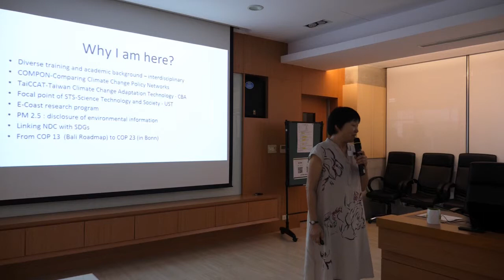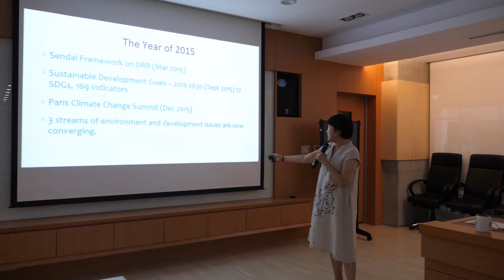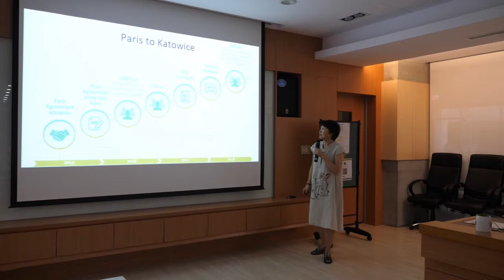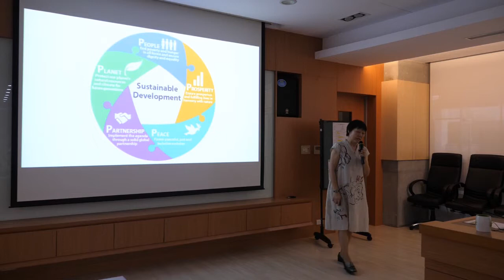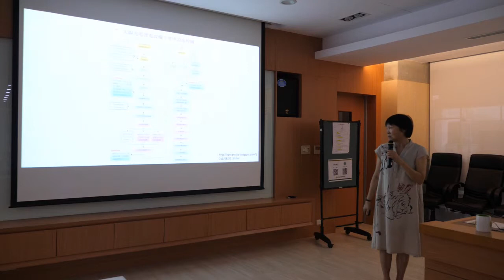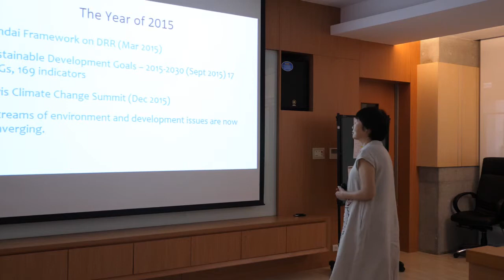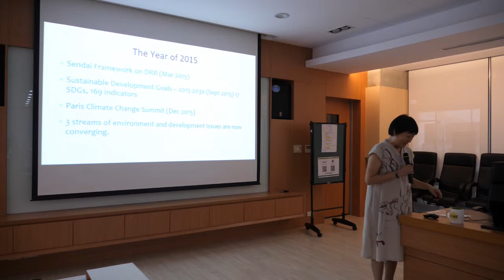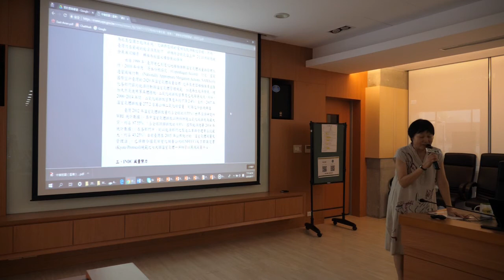20180817前瞻趨勢論壇：案例四 台灣氣候變遷永續轉型案例 Dr. Ho-Ching Lee李河清教授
前瞻趨勢論壇 －「氣候變遷驅動的永續轉型：東亞新契機」
Foresight Forum - Toward Sustainability Transition Driven by Climate Change: The Opportunities for East Asia

時間：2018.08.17（五）14:00-17:20（13:30開始報到，13:50前未完成報到者，恕無法保留入場資格）

Date/Time：Friday, August 17th. 2018 14:00-17:20 (Registration starts from 13:30.)

地點：國立臺灣大學社會科學院419第一會議室

Venue：Room 419, 4F, College of Social Science, National Taiwan University

主辦單位：
國立臺灣大學社會科學院風險社會與政策研究中心、 國立臺灣大學國際產學聯盟、國立臺灣大學社會科學院

Orgainizer：
Risk Society and Policy Research Center, National Taiwan University (RSPRC)、Industry Liaison Office National Taiwan University (NTU ILO)、College of Social Science, National Taiwan University

前瞻趨勢論壇議程：

13:30-14:00 報到Registration

14:00-14:10 開場＆貴賓致詞Opening

14:10-16:30 東亞國家氣候變遷永續轉型經驗分享
Toward Sustainability Transition Driven by Climate Change: The Case in  East Asian Countries
主持人：周桂田教授／台大風險中心主任暨國家發展研究所所長
Chairperson: Dr. Kuei-Tien CHOU
Director of Risk Society and Policy Research Center, NTU; Director of Graduate Institute of National Development, NTU

14:10-14:40 案例一：日本氣候變遷與能源政策
Climate Change and Energy Policy in Japan.
講　者：Dr. Koichi Hasegawa長谷川公一教授／日本東北大學文學研究科社會學教授
Professor, Department of Sociology, Graduate School of Arts and Letters, Tohoku University, Japan

14:40-15:10 案例二：南韓永續轉型政策：生態民主觀點
Sustainability Transition Policies in South Korea: Eco-democratic View
講　者：Dr. Dowan Ku具度完所長／韓國環境與社會研究所所長
Director, Environment and Society Research Institute, South Korea

15:10-15:30 中場休息

15:30-16:00 案例三：菲律賓永續轉型及災害風險降低與管理政策
Sustainability Transition & DRRM Policies in the Philippines
講　者：Dr. Leah Abayao／菲律賓碧瑤大學社會科學院哲學與歷史系副教授暨科迪勒拉研究中心主任
Director of Cordillera Studies Center, University of the Philippines Baguio; Associate Professor of History, Department of Philosophy and History, College of Social Sciences, University of the Philippines Baguio

16:00-16:30 案例四：台灣氣候變遷永續轉型案例
Climate-driven SDGs - the Case of Taiwan
講　者：Dr. Ho-Ching Lee李河清教授／國立中央大學營建管理研究所教授
Professor of International Relations, Graduate Institute of Construction Engineering and Management, National Central University, Taiwan

16:30-17:20 綜合討論Discussion